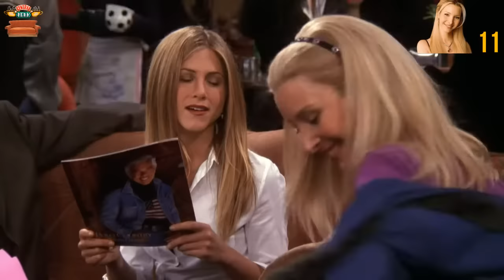All of Phoebe Buffay's boyfriends, Friends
How many boyfriends did Phoebe have before Mike?

Before Mike Hannigan Phoebe dates different guys. Some of them were pretty nice, others weird or annoying.

We never see those guys, but Phoebe or other friends refer to them.

5 Guys from Phoebe's black book:
Guy-In-Van (her first love),
Pablo Diaz.
Brady Smith.
Bob Greenmore (died in the first wave at Omaha Beach).
Jethro Tull (the whole band, Phoebe?).
6. Carl - the guy who eats chalk.
7. The charming noisy guy who lived upstairs.
8. Jason Hurley - with whom Phoebe slept one hour after Monica broke up with him.
9. Scott - who manipulates Phoebe into begging him to sleep with her.
10. The puppet guy - who washes his feet in the pool of her inner power.
11. The guy with a hard name to pronounce.
12. Kenny - the Copy Guy.
13.The guy who keeps the pigeons on the roof - Phoebe's secret affair.
14.Duncan (Steve Zahn) - fake husband.
15. Tony - her easy break up.
16. Roger (Fisher Stevens) - a psychiatrist.
17. Larry - a restaurant Inspector.
18. Vince - a brutal firefighter.
19. Jason - a cute teacher.
20. Malcolm (David Arquette) - the guy, who was obsessed with her sister Ursula.
21. Ryan (Charlie Sheen) - submarine guy with whom Phoebe shared chicken pox.
22. Jim (James LeGros) - children’s erotica novelist.
23. Parker (Alec Baldwin) - energetic and the happiest person ever.
24. Jake - the guy who wore women’s underwear.
25. Robert - the guy, probably, without underwear. Gunther asked him "to put the mouse back  in the house".
26. Eric (Sean Penn) - her twin sister Ursula's fiancé.
27. Tim - Monica's sous chef.
28. Kyle - hums while he pees.
29. Sergei - handsome diplomat who did not speak English.
30. Rob  - the guy who asked Phoebe to sing songs to the children.
31. Garry - policeman, who shooted a bird.
32. David - scientist from Minsk.
33. Mike Hannigan